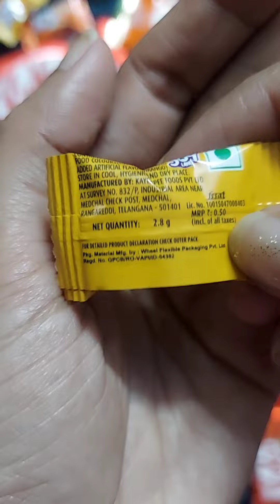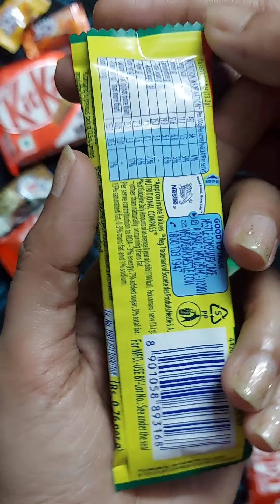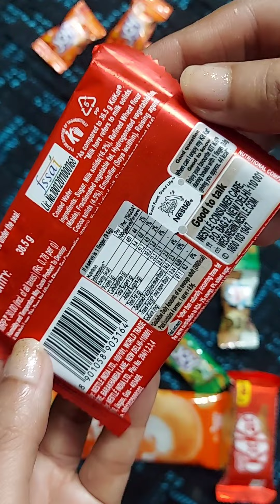a lots of candies and chocolates